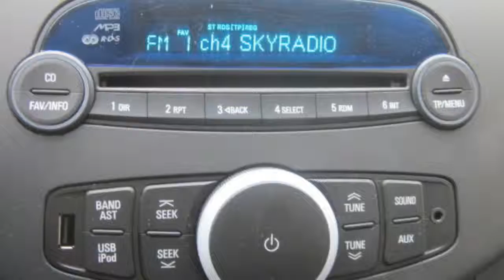Chevrolet Spark 1.0 16V 68 pk LS 5.drs Airco!